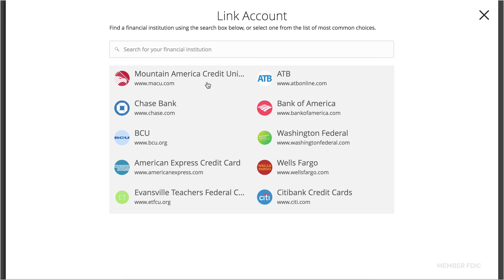Intro to Radius Bank's Personal Financial Management Tools